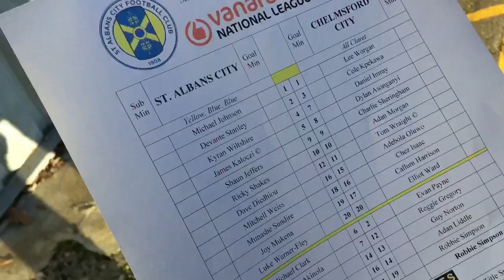DISGRACEFUL REFFERING! AS CITY LOOSE AT CLARENCE PARK SINCE MARCH!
Shocking ref
Saints Weren’t up for it for game back from isolation as the saints squad got hit with COVID-19
Sub to Ben brown thanks for the thumbnail